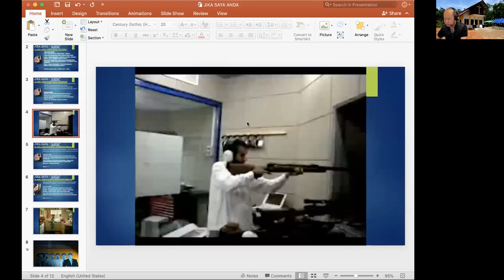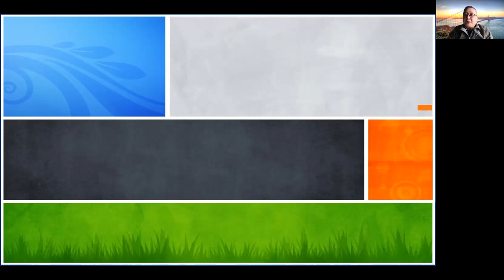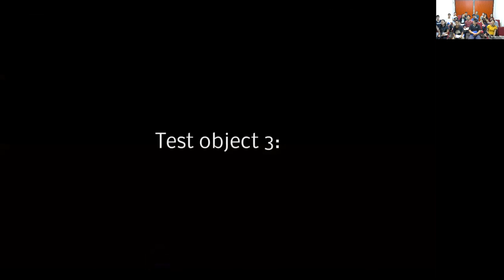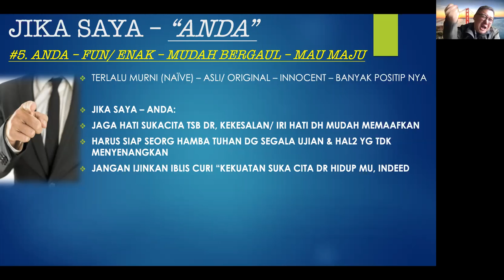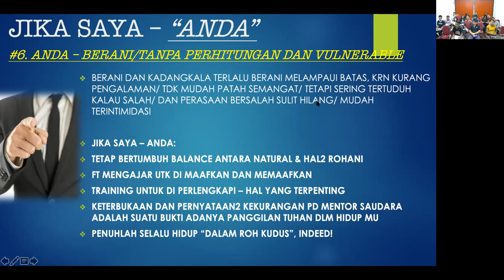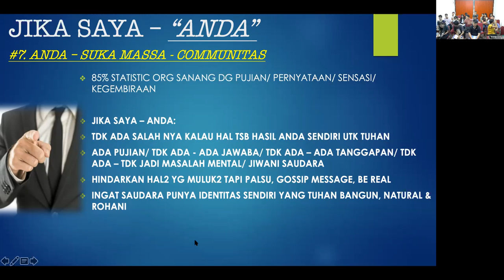BSOM Distant Learning Kalau Saya Adalah Anda Fendy Hutomo San Francisco August 13 2020